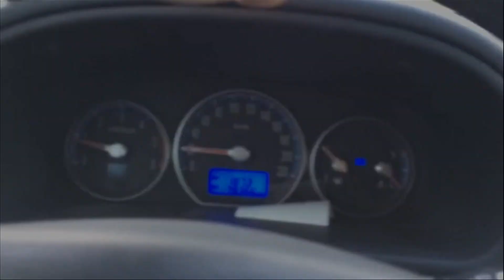Kumi Yama by Luca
After 2 years, Luca is back on his snowboard... his second time of his life, he had to make 5 turns in row to get the World Cup Ball 2014... let's see if he's gonna make it!